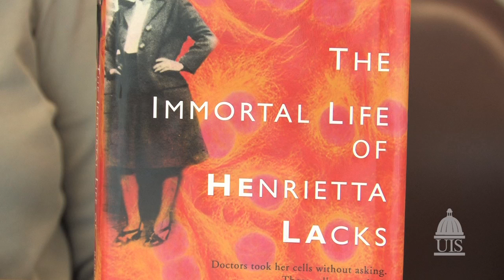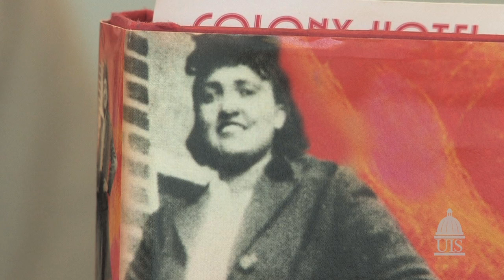Author Rebecca Skloot coming to UIS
Rebecca Skloot, the author of The Immortal Life of Henrietta Lacks, is coming to the University of Illinois Springfield this fall. She will be speaking at Sangamon Auditorium on Wednesday, Nov. 9 at 7 p.m. The presentation is FREE and open to the public. Tickets will be issued through the Sangamon Auditorium Ticket Office by calling 217/206-6160.